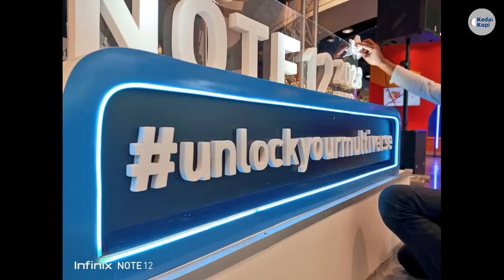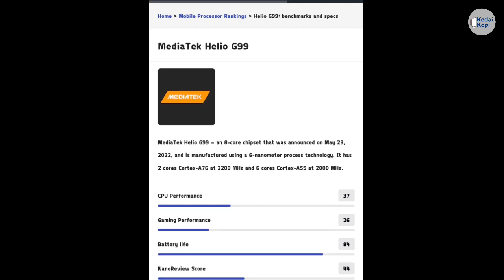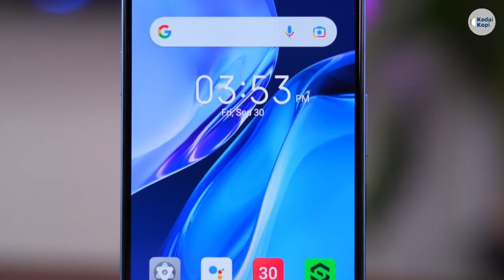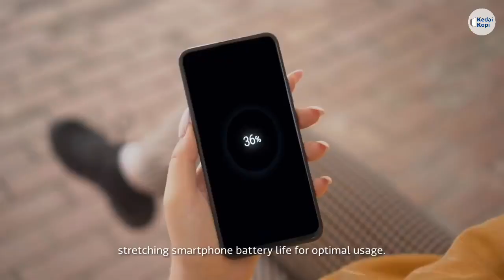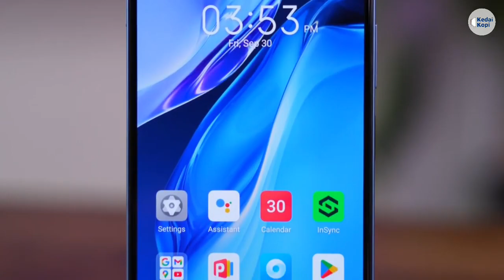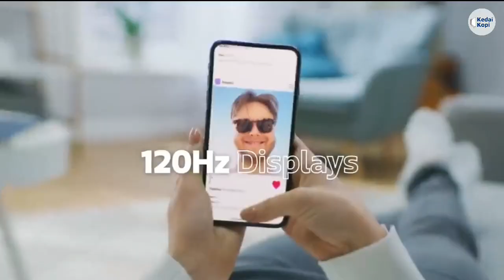7 Kelebihan Dan Kekurangan Infinix Note 12 2023 WAJIB! Tau Sebelum Beli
Infinix Note 12 2023 hadir di Indonesia membawa spesifikasi yang menawan di kelasnya.

Smartphone ini dibanderol Rp 2 jutaan, seperti apa wujudnya? apa kekurangan dan kelebihannya?